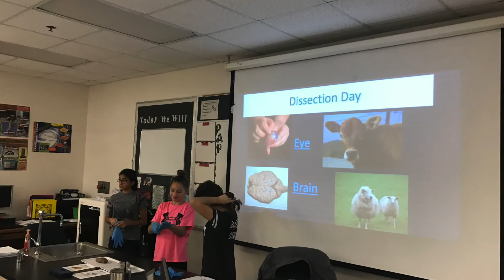SMARTgirls - Video Production Class - Group 4 - 2018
SMARTgirls video created during our Saturday Junior High Hangout on Video Production.  02/24/2018